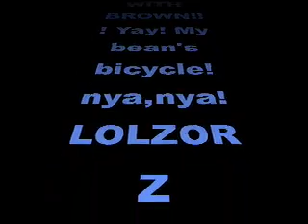The Blue Man Money® Show: Colour Wars (Ssn 2 ep.5 star wars SPOOF)